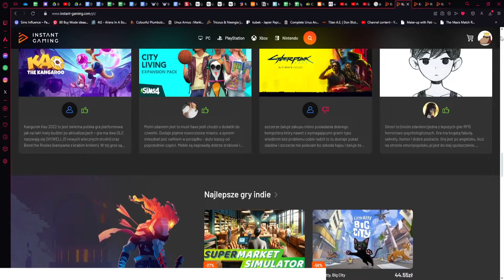Szał ciał | Pustynna Głusza #8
Nergalia dostarczyła mi wręcz niespodziewanych emocji. Kto by pomyślał, że nie mają planu, simsy stworzą swój własny?

A tutaj dopis od autorki:
"- Korzystałam z moda Merty na inny wiek, więc jeżeli ktoś go nie posiada, to mogą być później dysproporcje pomiędzy simami
- Mod na kamerę, dzięki której można być nawet przy krańcach otoczenia (jest jedna parcela, bez której mod na kamere nie będzie dostępna z widoku otoczenia)
- No unlink on delete - żeby w razie zniknięcia nagrobków nie zniknęły dane simów (do tego przejdę niżej)
- PRZESKANUJCIE HOODCHECKEREM PRZED ODPALENIEM! - Nie wiem od czego to zależy, ale jak dawałam innej osobie do sprawdzenia swoje miasto, to potrafiły zniknąć nagrobki. Nie zawsze przeskanowanie może je przywrócić, ale wolę poinformować. Niestety nie jest to ode mnie zależne i próbowałam wszystkiego, aby to naprawić. Ja sama u siebie mam, nawet w momencie udostępniania otoczenia."

Do ziemniaczenia!